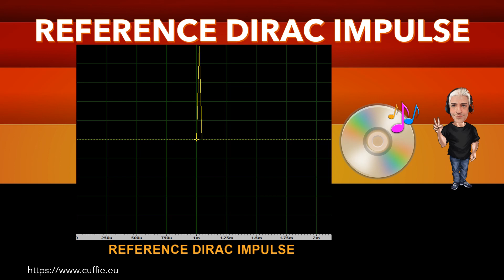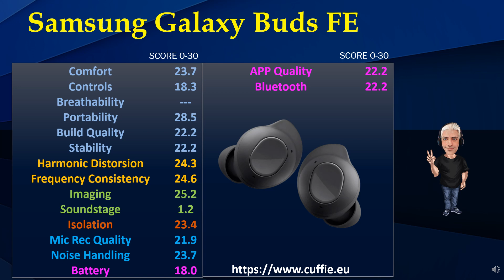SAMSUNG GALAXY BUDS FE - Test Sound, Review, Recensione, Sound Demo, Sound Test, обзор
SAMSUNG GALAXY BUDS FE - Review, Recensione, Sound Demo, Sound Test, Measurements, Frequency Response, Dirac Impulse, Mic Test, Gaming, Mixing, Test, обзор, Headphones, Hifi, Cuffie, Cuffia, Headphone.

00:00 INTRO
01:12 TEST FREQUENCY RESPONSE WITH PINK NOISE
03:11 TEST FREQUENCY RESPONSE WITH MUSIC
05:53 INTRO DIRAC IMPULSE
06:41 TEST DIRAC IMPULSE
07:53 TEST NUMERICAL EVALUATIONS